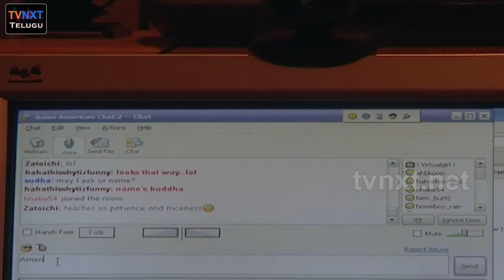Neelosagam Telugu TV Serial | Episode 11 | Sai Mitra, Hemanth, Narmada, Avinash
Watch Neelosagam Telugu TV Serial Episode 11 in TVNXT Telugu youtube channel.

Neelosagam Telugu TV Serial Cast : Sai Mitra, Hemanth, Narmada, Avinash, Vikram, Ramjagan, Anjuasrani, Priya, Ranga Rao.